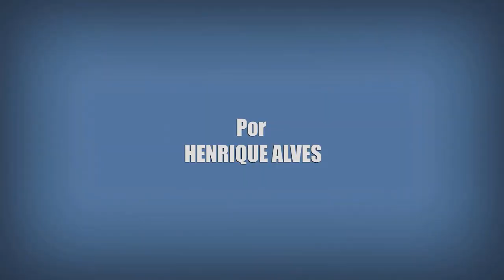10 CURIOSIDADES SOBRE O GAMBITO DA RAINHA (Netflix Original)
Mais um vídeo do quadro 10 Curiosidades, e dessa vez eu falo da série O Gambito da Rainha (The Queen's Gambit, 2020). A Minissérie que é original da Netflix e que é protagonizada pela atriz Anya Taylor-Joy é um verdadeiro sucesso aqui no Brasil.

Fatos e Curiosidades Sobre O Gambito da Rainha (The Queen's Gambit, 2020).
Crítica Sobre Muitas Coisas de O Gambito da Rainha (The Queen's Gambit, 2020).
Crítica Sobre Muitas Coisas da 1 Temporada de O Gambito da Rainha (The Queen's Gambit, 2020).
Crítica Sobre Muitas Coisas da 2 Temporada de O Gambito da Rainha (The Queen's Gambit, 2020).